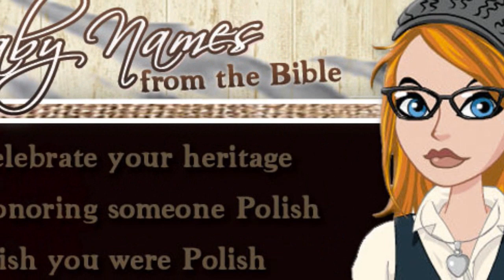Top 20 Anglicized Polish Names!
Some of these names would be considered American-ized. What could be considered unusable in Poland would still be very usable and a fun way to honor a Polish heritage here in the US.

Polish people are truly unique and good-hearted, and their names are just as great! This is a list of my Top 20 personal favorite Polish names!

Alexia Mae / Baby Names from the Bible